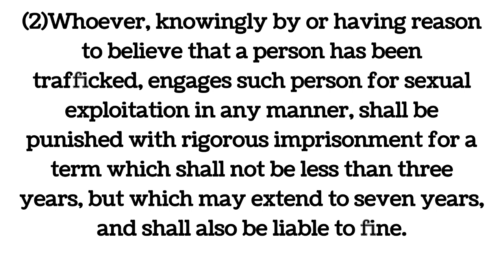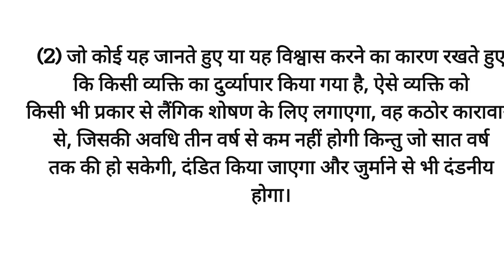Section 144"Exploitation of a trafficked person" in bns